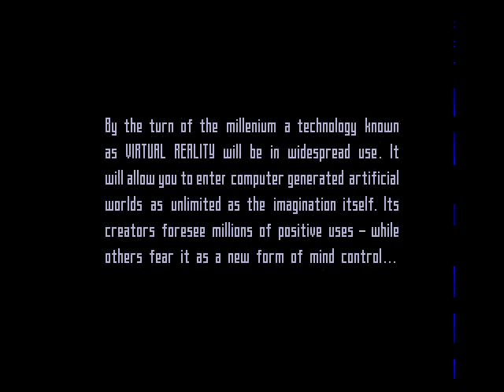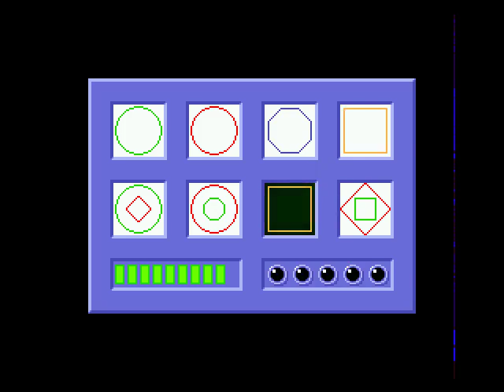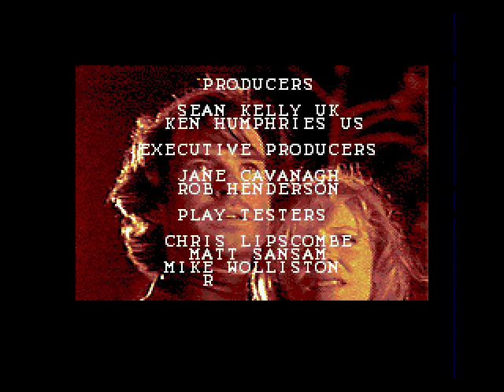Mega Drive Longplay [217] The Lawnmower Man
No savestate
Difficulty - MEDIUM -